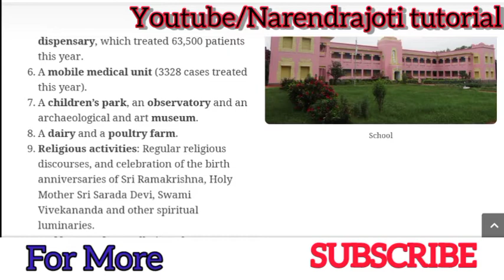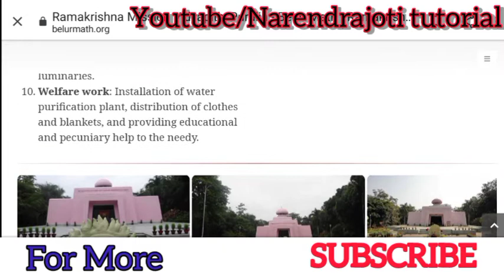🔴 Purulia Ramakrishna Mission Vidyapith | Class Five Admission Test 2021- 2022 | RKMV,Purulia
🔴NOTICE- ফর্ম ফিলাপ পুরুলিয়া রামকৃষ্ণ মিশন বিদ্যাপীঠ| Admission Test Purulia Rk Mission 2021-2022
admission test2021,
purulia rkmission vidyalaya class five admission test 2022,
Narendrapur rkmission vidyalaya class five admission test 2022,
Deoghar Ramakrishna Mission Vidyapith class 6 admission 2022,
Admission Test Preparation For 2022,
How to fill up the admission test form in Deoghar Ramakrishna Mission Vidyapith, দেওঘর রামকৃষ্ণ মিশন বিদ্যাপীঠ ষষ্ঠ শ্রেণীতে ভর্তি পরীক্ষা 2022, নরেন্দ্রপুর রামকৃষ্ণ মিশন বিদ্যালয় পঞ্চম শ্রেণীতে ভর্তি পরীক্ষা 2022, পুরুলিয়া রামকৃষ্ণ মিশন বিদ্যালয় পঞ্চম শ্রেণীতে ভর্তি পরীক্ষা 2022, পুরুলিয়া রামকৃষ্ণ মিশন বিদ্যালয় ষষ্ঠ শ্রেণীতে ভর্তি পরীক্ষা 2022,
নরেন্দ্রপুর রামকৃষ্ণ মিশন পঞ্চম শ্রেণীতে ভর্তি পরীক্ষার প্রস্তুতি, পুরুলিয়া রামকৃষ্ণ মিশন পঞ্চম শ্রেণীতে ভর্তি পরীক্ষার প্রস্তুতি, রামকৃষ্ণ মিশন, আসানসোল রামকৃষ্ণ মিশন, মালদা রামকৃষ্ণ মিশন,সরিষা রামকৃষ্ণ মিশন, দেওঘর রামকৃষ্ণ মিশন, বেলুড় মঠ, পঞ্চম শ্রেণীতে ভর্তি পরীক্ষার প্রস্তুতি, ষষ্ঠ শ্রেণীতে ভর্তি পরীক্ষার প্রস্তুতি, বিগত বছরের প্রশ্ন, রামকৃষ্ণ মিশন বিদ্যালয়, কেন্দ্রীয় বিদ্যালয় ভর্তি,admission test preparation for class five and six,Narendrajoti, Narendrapur rkm vidyalaya admission test 2021,purulia rkm vidyalaya admission test,entrance exam preparation, on line maths class,
easy maths,মধ্যসমানুপাতী,Mean Proportional,

🔴দেওঘর রামকৃষ্ণ মিশন বিদ্যাপীঠ ষষ্ঠ শ্রেণীতে ভর্তি পরীক্ষা 2022

🔴 তথ্য সর্বদা যাচাই করে নেবেন /Always verify the information.